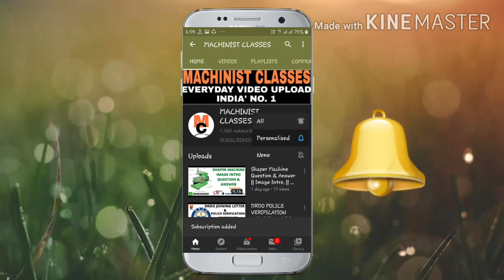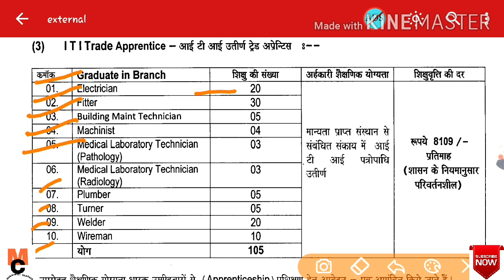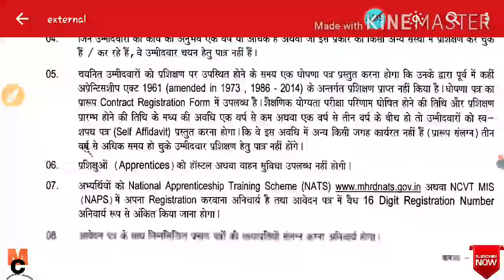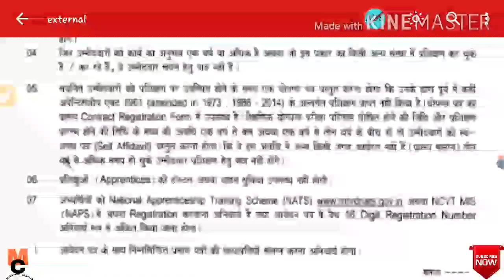CSPGCL Apprentice 2020 | CSPGCL Recuirement 2020 | Chattisgarh power company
Online Classes 100% Selection Best of luck All student

Metal Chapter All Video Link Telegram and Downlaod pdf file.